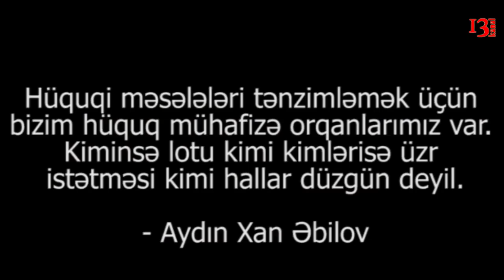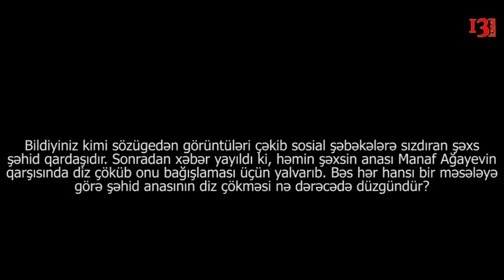"Şəhid anasının Mətanət Əsədovanın görüntülərinə görə üzr istəməsi normal haldır"-Aydın Xan Əbilov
Bildiyiniz kimi Mətanət Əsədova kişilərləiçki məclisində olarkən kənardan çəkilən görüntüləri internetə sızdırılıb. Ümumiyyətlə qadının kişilərlə içki məclisində iştirak etməsi bizim mentalitetimizə nə qədər uyğundur?
Kulturoloq Aydın Xan Əbilov:" Qadın ancaq evdə oturmalı deyil, normal istirahət etməlidir. Həmçinin Mətanət xanımın da haqqıdır.
Əksinə xanımın o görüntülərini çəkib, paylaşanlar kişilikdən deyil.
Kimsə durub Mətanət xanımın əvəzinə lotu kimi, kimisə cəzalandırması düzgün deyil.
Şəhid anası olsa belə üzr istəməsi normal haldır. İnanmıram ki, Manaf bəy şəhid anasından üzr istətsin".